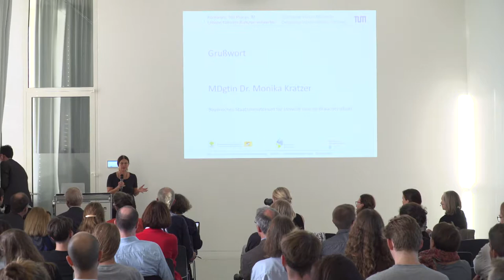Grußworte Prof. Dr. (I.) Elisabeth Merk, Stadtbaurätin Landeshauptstadt München